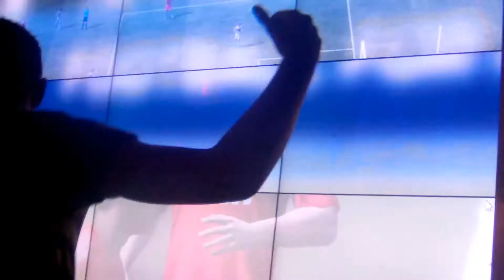MattKPrince vs BrettHDFIFA - FIFA 12 Tournament (WCG Saturday Semi-Final) | Eurogamer Expo 2012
Shaky Camera Eurogamer Footage Part 2 of 2. Especially shaky when I zoom in and out, hopefully doesn't put you off too much.

Sorry for the long video, I didn't want to cut any of this out and I promised a couple of people that I would get this uploaded. This took me 10 hours to render and over 3 hours to upload so I pretty much gave up half a day just to get this up!

Basically what happened was these two legends entered the tournament as back-up's for if people who entered didn't turn up and sure enough they got into it. They then got paired against each other JUST before getting through to the finals and I got permission to film it as they were both part of our group of supporters that were helping the stand get noticed!

or if you don't have twitter...